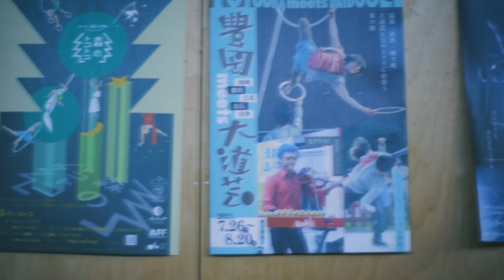映像 エ・コ・ラボ Eco-Lab-Theatre「森のトコトコ」製作現場 Rehearsal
エ・コ・ラボシアター「森のトコトコ」公演はもうすぐ！
本番を１週間後に控えたアーティストたちの稽古の様子をキャッチ。

次のステップに「太陽光と人力のみで舞台を成立させる」ため、
今回の夜間公演では、極限まで電力量を絞って新たな表現に挑みます。

能が、蛍が、なぜ人々を惹きつけるかー。
そこにヒントがあります。

Eco-Lab-Theatre”Mori no TokoToko”

公演：2021/11/6 Sat. - 11/7 Sun.
Time: 17:00-18:00

サーカス出演：吉田亜希Aki Yoshida(aerial)、谷口界Kai Taniguchi(cyrwheel)、長谷川愛実Aimi Hasegawa(aerial)、野瀬山瑞希Mizuki Shinagawa(cyrwheel)、岡部莉奈Rina Okabe(monocycle)

演出：上ノ空はなび Uwanosora Hanabi

コンセプター：田中未知子Michiko Tanaka

演出助手：谷口界Kai Taniguchi

撮影：宮脇慎太郎Shintaro Miyawaki

主催・サーカス製作：瀬戸内サーカスファクトリーSetouchi Circus Factory

助成：文化庁(ARTS for the future!)